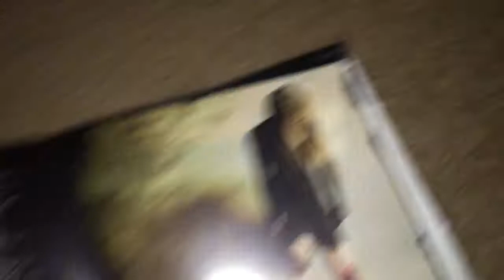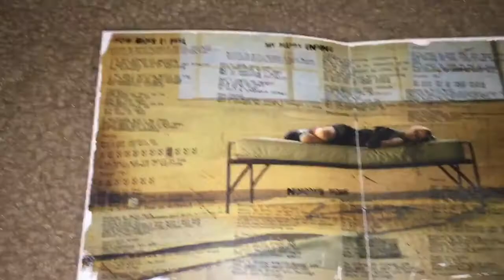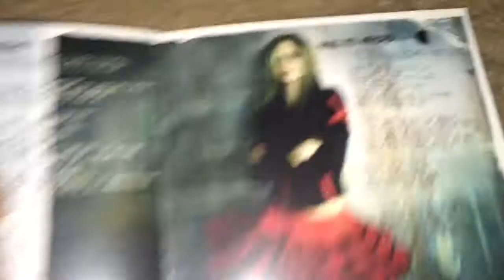Unboxing Avril Lavigne - Under My Skin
Under My Skin is the 2nd studio album by Avril Lavigne released in 2004. It went on to sell 12 million copies worldwide. It hit #1 on the Billboard 200 chart, where it charted for a total of 66 weeks. It contains the top 10 hit "My Happy Ending" and the top 25 hit "Don't Tell Me." The album contains a darker vibe reminiscent of post-grunge, nu metal, alternative rock, goth influences, and more melodic rocker songs. Regarding the album's theme, Lavigne stated, "I've gone through so much, so that's what I talk about. Like boys, like dating or relationships."